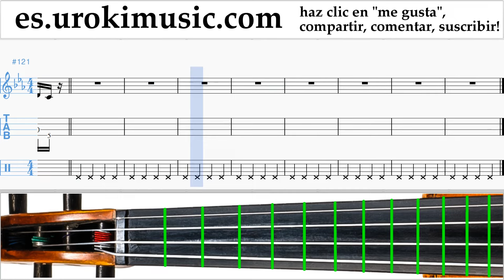Como Tocar Violín Pharrell Williams - Happy Parte#1 Clases Notas Musicales Tutorial Tablatura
Clases de música Como Tocar Violín Pharrell Williams - Happy Parte # 1. Parte # 1 contiene ejercicios. Estos ejercicios le ayudan a prepararse para la parte # 2. Clases Notas Musicales Tutorial Tablatura Maestro Escuela Cursos Colegio Capacitación Guía Formación Lecciones Enseñanzas Digitación